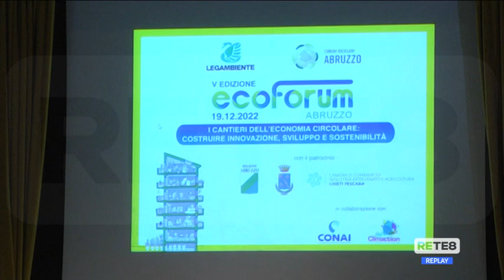Lanciano - Ecco i Comuni Ricicloni del 2022